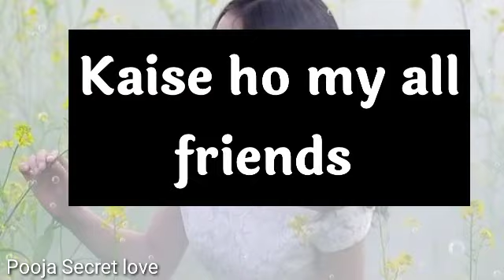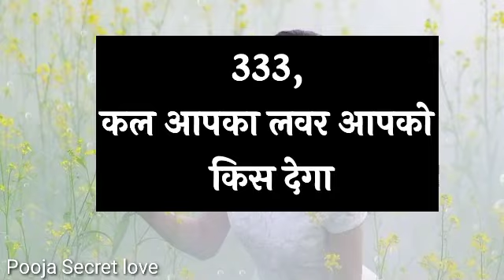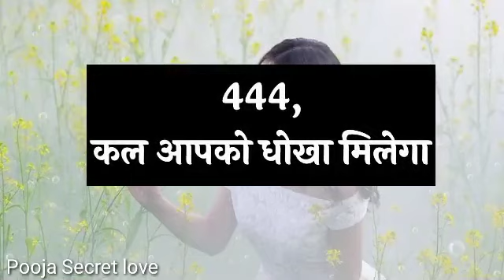choose one number | love quiz | love quiz game today | love quiz questions and answers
कल आपको क्या मिलेगा
26/07/2022 Your Quaris :–👇👇
choose one number love quiz game choose one number new video
couple games
love quiz questions love quiz test
love quizzes
love game

My Background Photo Credit By: Pixabay App
My Personal original Voice : Pooja Dubey
My Video Editing Credit By:  Kinemaster

Hello 👋.
Friends.
Please.